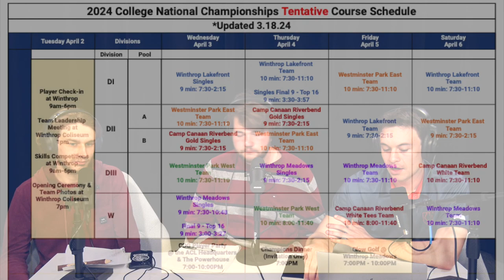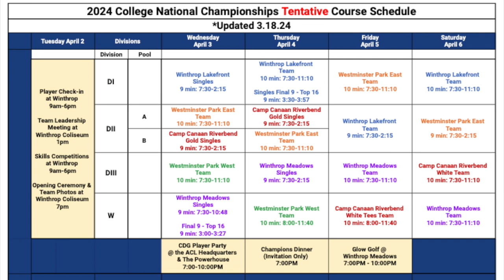Illini Disc Golf Podcast Episode 2: The Chatty Card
Welcome to the second episode of the Illini Disc Golf Podcast, where we will cover College Disc Golf, news from the sport, and discuss interesting topics related to everything disc golf. This time we are focused on the 2024 College Disc Golf Nationals, with team predictions and course previews, and have a special "Disc Golf Diss Draft" with the commentary crew.